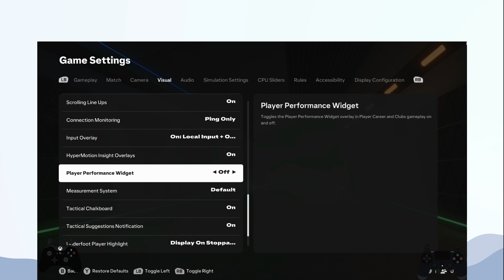FC 25 How to Turn player Performance Widget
In this video, you will learn FC 25 How to Turn player Performance Widget.